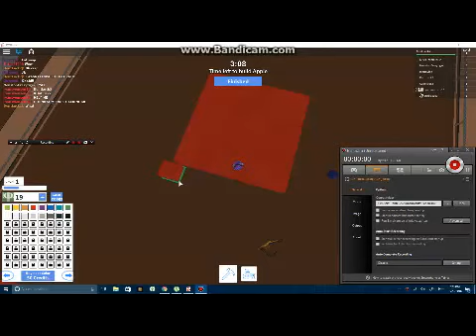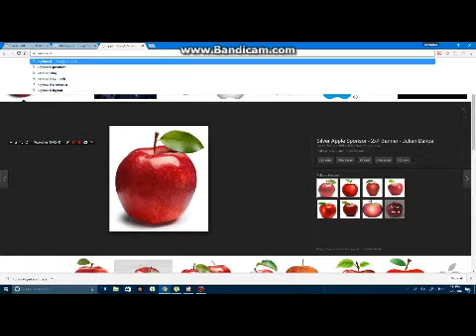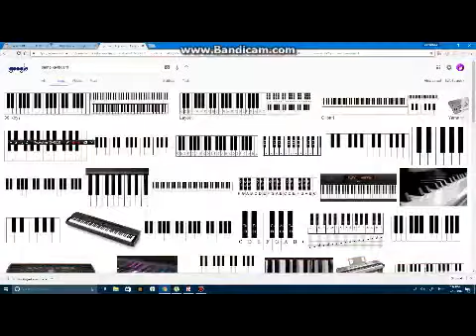Build Battle in ROBLOX! [Collaboration with Turbo5100] [Including ryanswonson10]